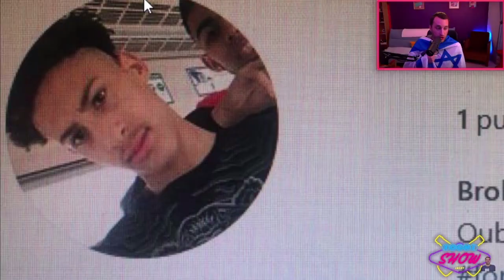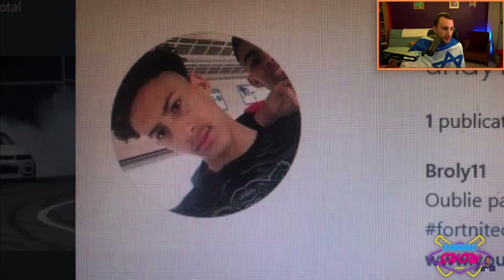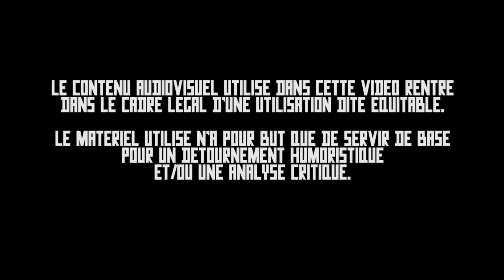ENCYCLOPEDIA YOUTUBAE - L'expression "Avoir de la race" (feat. Jacky L'espoir / Clash of Jacky)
Sens : Avoir de l'élégance, de la distinction.
Exemple d’illustration de l’expression : Le discours très raffiné et pas du tout contradictoire de Jacky / Clash of Jacky / Jacky L’Espoir / Kevin Lambert / La Chance Production (toujours bon signe les gens qui multiplient leurs pseudos. Kof)
Origine : L'expression, très utilisée au XIXe siècle, fait aujourd'hui polémique. Le terme "race" est rejeté pour établir une classification chez les êtres humains. Il est cependant employé pour caractériser des animaux issus d'une même espèce. La formulation est donc davantage employée dans le monde animal. Elle donne cependant l'idée d'avoir une élégance et une distinction naturelle.
Sommaire :
00:00 Le prestigieux générique de l'ENCYCLOPEDIA YOUTUBAE
00:04 La dialectique peut-elle casser des fascistes ?
09:48 Outro
Les sources qui coulent :
Un live raciste, mais c'est de l'humour, mais c'est raciste, mais c'est de l'humour donc ça va (EDIT : Tiens donc, une petite circoncision du live a eu lieu...)
Une image vaut mieux que mille mots pour parler de ce genre de personne